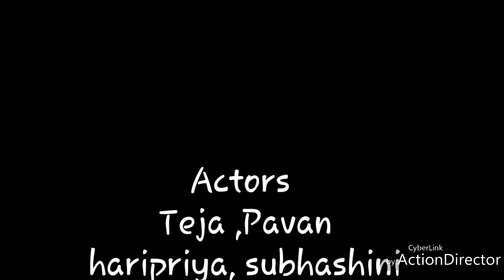అందమయిన కుందేలు 3rd class sahakaram lesson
Swathi